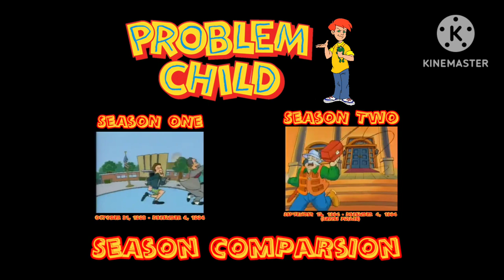Problem Child Season Comparison - (Seasons 1-2) 😠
Happy 30th Anniversary To Problem Child!

Note: Happy Halloween Everyone! 🎃

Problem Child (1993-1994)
©️ D'Ocon Films
©️ Amberwood Entertainment
©️ Universal Animation Studios